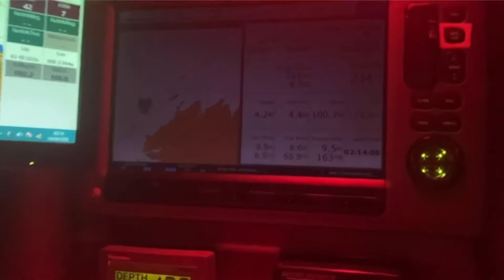Wellcome to our first YouTube video/Vlog! Join us sailing from the UK to A Coruña!⛵️🌅🐬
Yo, Jake and I are doing a 6 month Yachtmaster course and bringing you lot with us!⛵️
We are trainees starting from scratch, we should be pros by the end!

Over the 6 months we will be sailing from the Isle of Wight to Acoruña, to Gibraltar all around the Mediterranean, across to the Canaries and then our final destination will be Antigua in the Caribbean!

The course is with Global Yacht racing. By the end of it we should have achieved Costal skipper, First aid, VHF, Yachtmaster Costal and if we are ready then offshore Yachtmaster!🤞